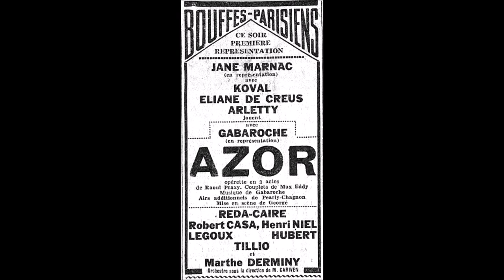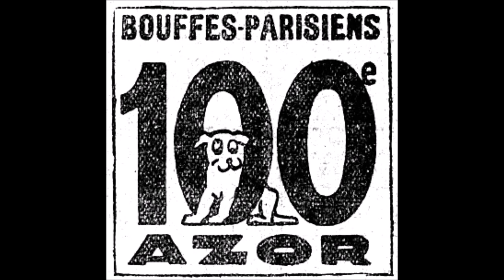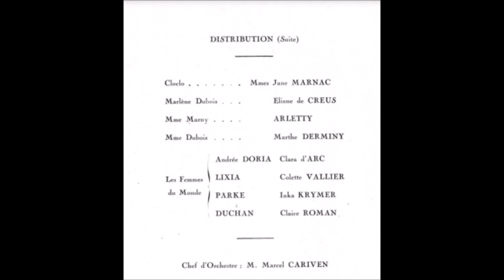Jane Marnac " l'amour toujours " 1932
Jane Marnac  des Bouffes-parisiens " l'amour toujours  "
de l'opérette " Azor "
musique de Gaston Gabaroche, Fred Pearly et Pierre Chagnon
livret de Raoul Praxy et Max Eddy
orchestre dirigé par Maurice André
disque 78 tours Ultraphone AP.844 - Paris Octobre 1932